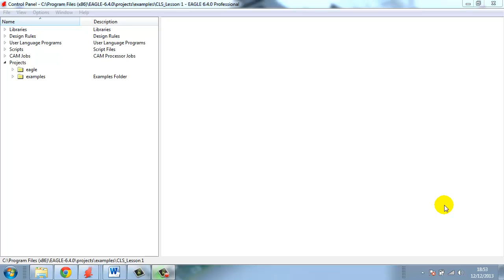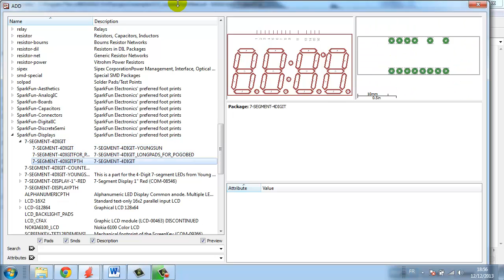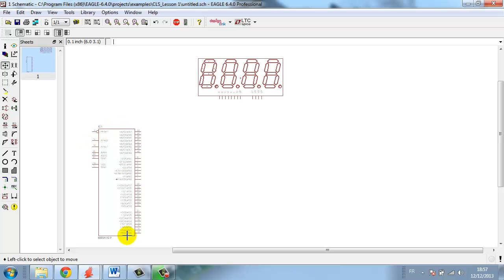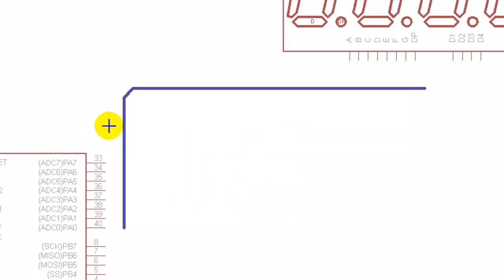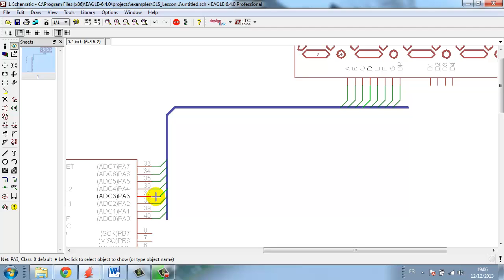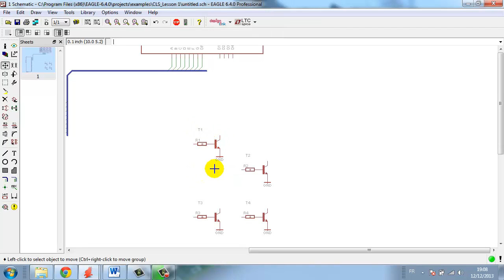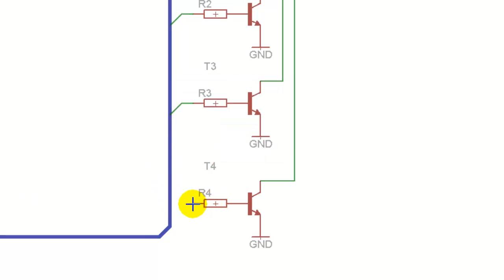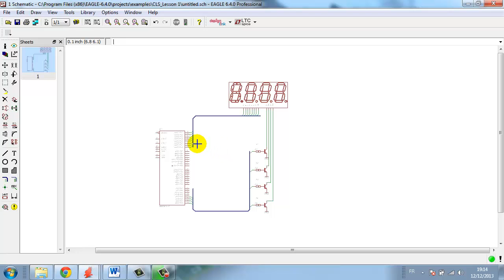Using BUS in EAGLE / Utilisation des BUS dans EAGLE (Algerian Language)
²Electronics and Printed Ciruit Board (PCB) Design.